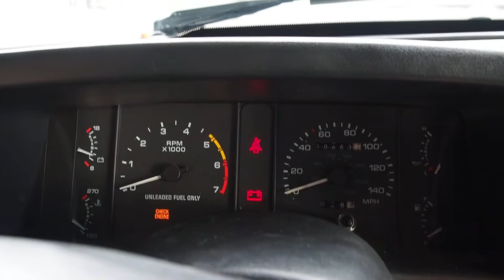1991 Ford Mustang GT Convertible FOR SALE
Located at Cars Remember When